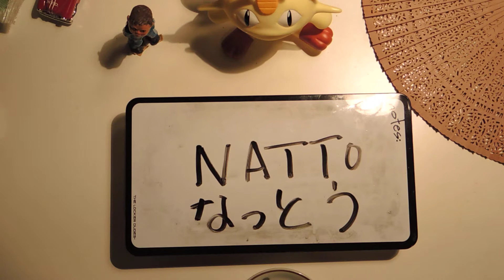納豆 fomented beans なっとう Natto Viewer discretion advised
Japanese food... this looks horrible. Do not watch this if you easily get sick from horrible looking food.  Just fomented beans.